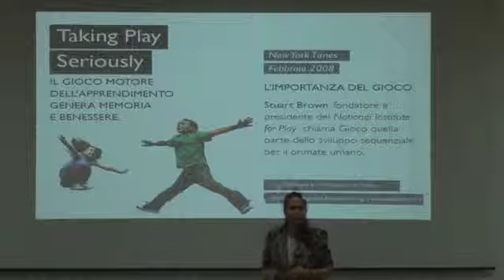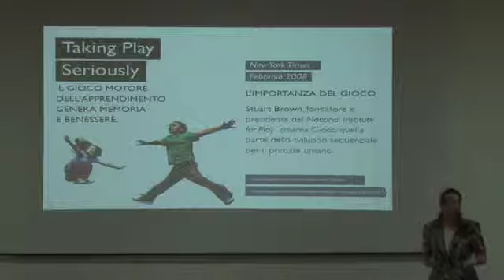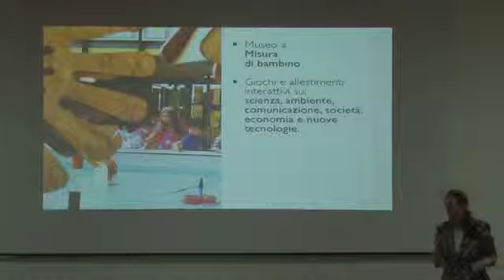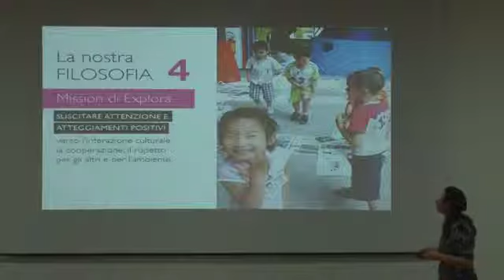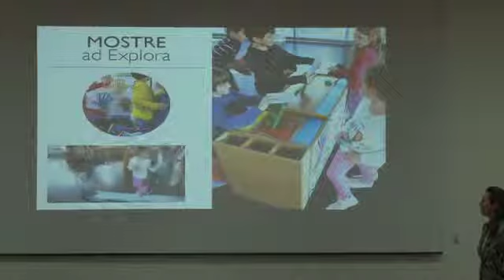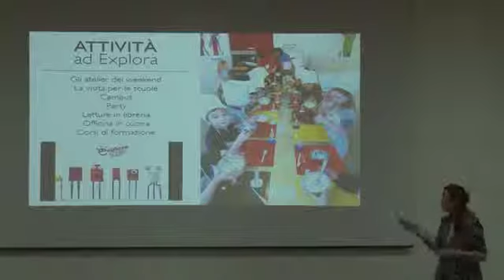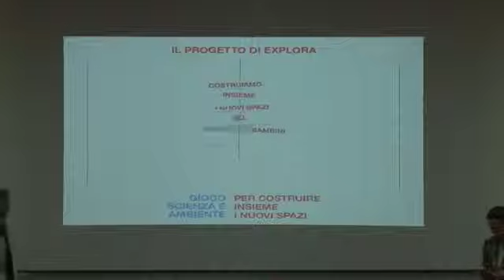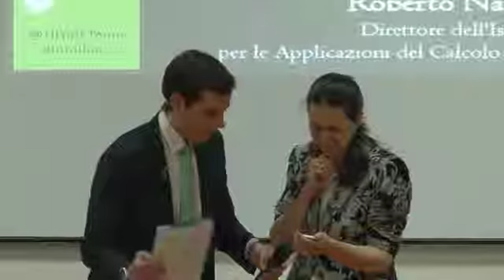Patrizia Tomasich HITALK 1